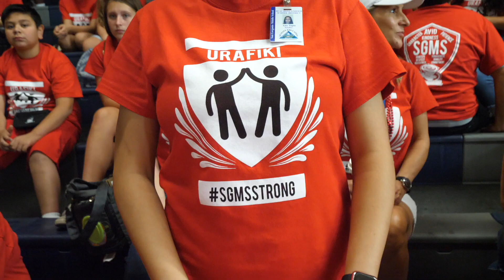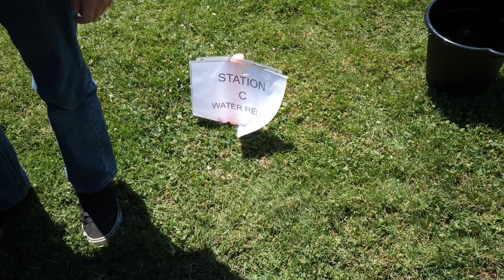San Gorgonio Middle School House Day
San Gorgonio Middle School's "House Day", held during the third week of school, built relationships and school spirit. The "House System" is composed of every student and school staff participating in school-wide activities, allowing everyone to socialize with one another across school grades, building a positive climate and culture where everyone belongs.